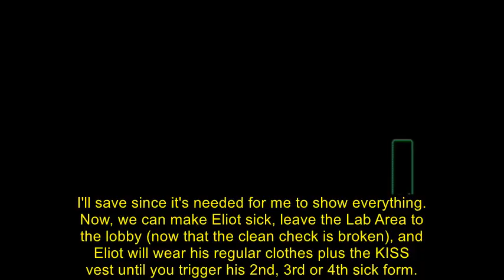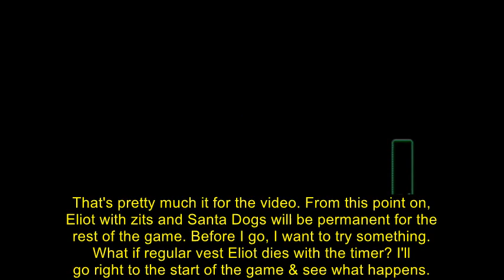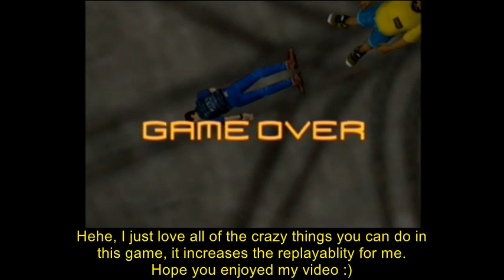😆 [Glitch] Eliot sick but with normal human form shenanigans - Blue Stinger (Dreamcast)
This glitch requires you to use the Clone Room Key game enhancer Gameshark code, which when you trigger the cutscenes in a certain way, Eliot will act & talk sick in his normal human form with his KISS vest. Dogs will also wear his regular clothes throughout the ordeal. Here is a site with all the codes:

Clone Room Key code:

8167C231
00000001